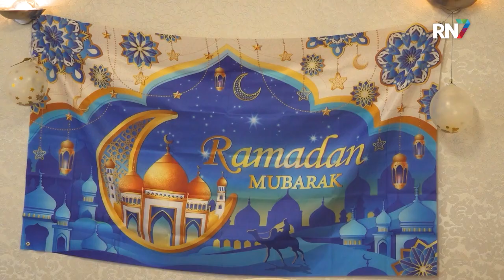Burgemeester uitgenodigd bij Iftar tijdens Ramadan || RN7 REGIONIEUWS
Deze maand is het Ramadan, de Islamitische vastentijd. Elke dag is er na zonsondergang een gezamenlijke maaltijd bij Stichting Sema in Nijmegen. Bij deze Iftar worden steeds verschillende mensen uitgenodigd die een functie vervullen binnen de gemeenschap. Het doel hiervan is verbinden, en ook niet-islamitische mensen kennis laten maken met de Iftar. Gisteravond waren politici van verschillende partijen uitgenodigd en ook burgemeester Bruls gaf een korte toespraak.